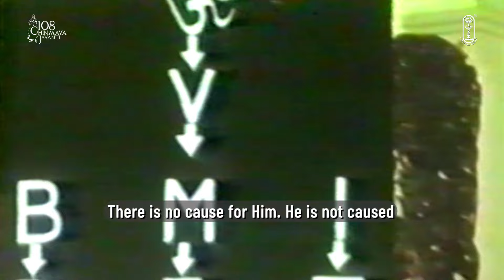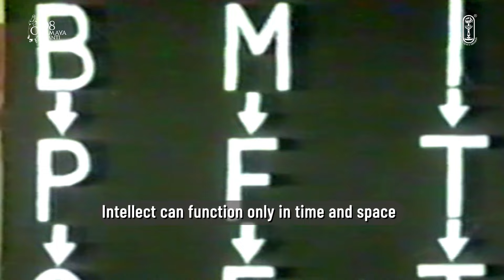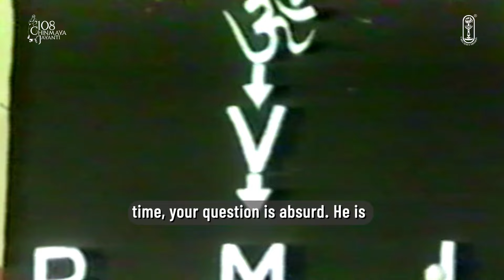29 of 108 | What came first? Tree or Seed? | Swami Chinmayananda | Vivekachudamani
Constantly plagued by the timeless question that bewilders the human mind: which preceded the other, the tree or the seed? Is there a realm beyond this perplexity? Dive into the video to unveil the solution and contemplate the enigmatic depths of the cosmos.

🌸108 Chinmaya Jayanti🌸
Join us in this journey back to the captivating era of the initial 108 Jnana Yajnas by Pujya Gurudev Swami Chinmayananda, culminating in the 108th Chinmaya Jayanti on May 8, 2024.

➡️ Today, we present the inaugural Jnana Yajna from 1951-52. Immerse yourself in the profound teachings and relive these cherished moments.

🌸Vivekachudamani 🌸
By developing the quality of discrimination, a power solely accorded to man, one can distinguish between the eternal and the temporal, which in turn opens the gateway to peace and happiness. Vivekachoodamani, literally translated as the 'Crest Jewel of Discrimination' is a compendium of 580 verses on the ways to know, understand and reach Brahman, the Reality in us.

Composed by the Sage, Adi Sankaracharya, Vivekachoodamani is in the form of a dialogue between the student and the Teacher, with the latter guiding the student along the spiritual path.

Swami Chinmayananda's commentary is the perfect companion for students walking the spiritual path in understanding its timeless wisdom.

🌸About Swami Chinmayananda🌸

29 of 108 | What came first? Tree or Seed? | Swami Chinmayananda  | Vivekachudamani